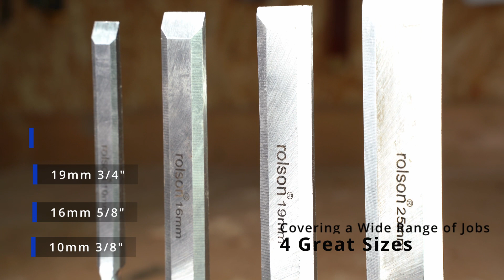Fantastic ROLSON 4 Piece High Quality Chisel Set 56135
An introduction to one of Rolson's best selling chisel sets.